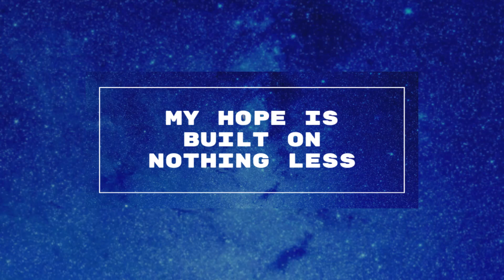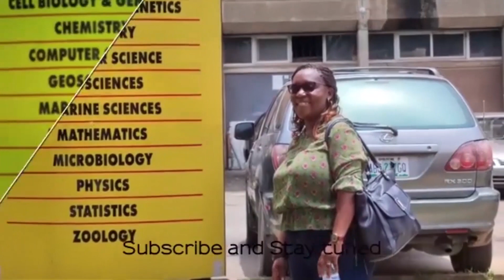Hymns of praise and worship to God to uplift you today.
Hymns are religious and sang to praise and worship God. Hymns are sang across the world in different languages, dialects, and tunes.

Welcome and watch the hymns as done. My husband Victor is playing harmonica, also known as French harp or mouth organ.

While our family friend Elisha is playing piano.

Facebook Carol Kioi
Instagram carolkioi
Tiktok Carol Kioi